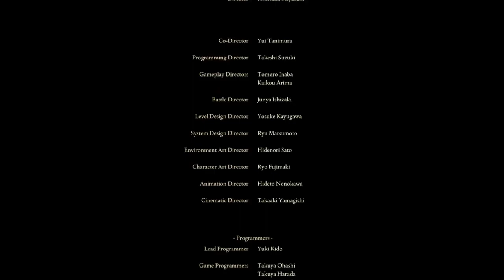IHOP THE FIRE GIANT | Elden Ring (Blind) - Part 96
Damn, I'm dead. What a way for them to end the game. Really didn't see that coming. Thought there would be more to be honest.

0:00 - Fire Giant
19:58 - Forge of the Giants
21:42 - I fell into a burning bowl of fire...
23:57 - I went down down down and the flames went higher...
24:40 - And it burned burned burned, that bowl of fire...
25:20 - That bowl of fire...